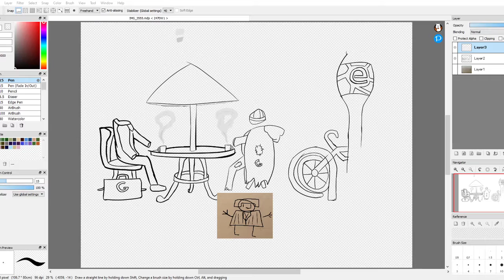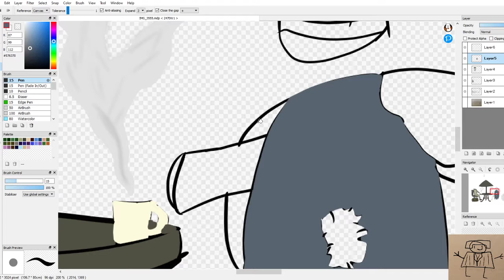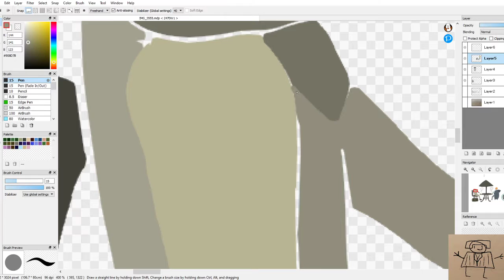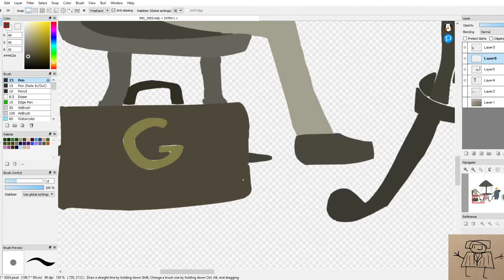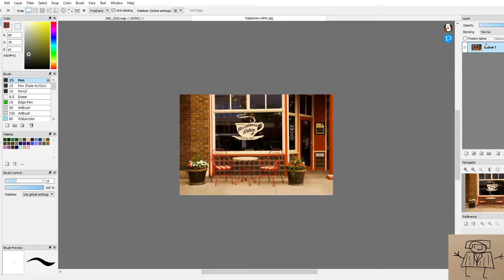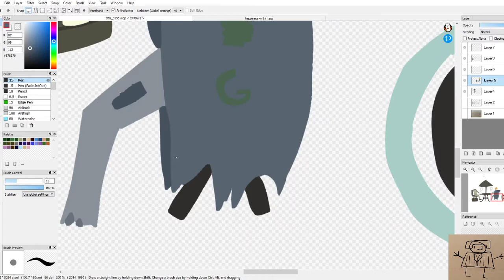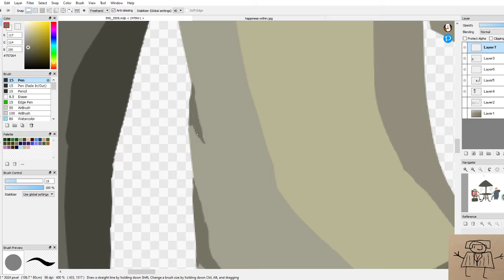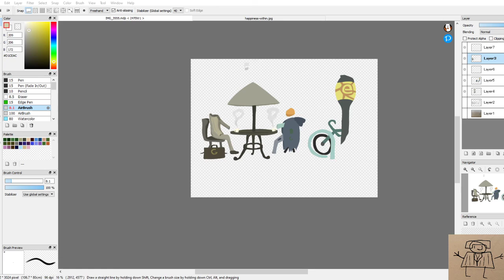[The grand voyage of o'hare chair] drawing stream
i want to draw something, enjoy

Rules:
dont spam
everything I say is nothing more than banter, I expect chat to be the same way